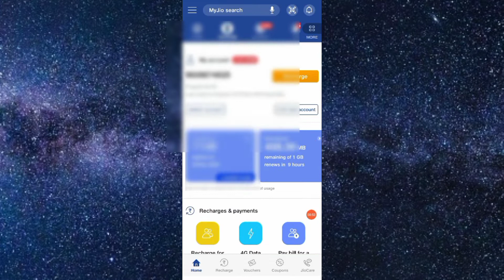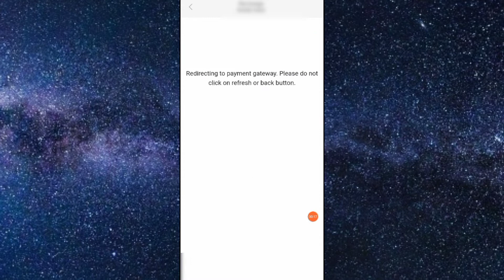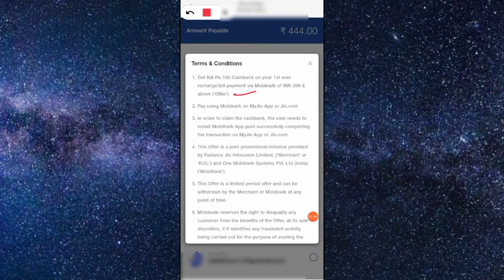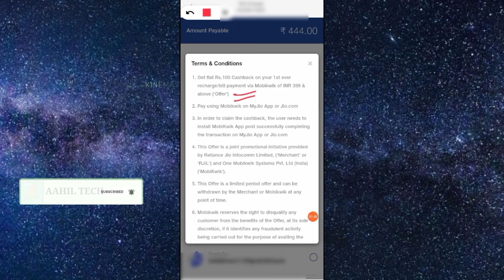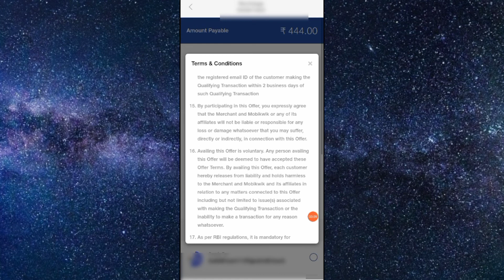Recharge Jio Flat Rs.100 Cashback Using Mobikwik | Jio recharge offer today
Cover Topics:-
Recharge Jio Flat Rs.100 Cashback Using Mobikwik,
Jio offers today,
Mobikwik recharge offer today,
Mobile recharge cashback offer,
Jio offers,
Jio offers today,
mobikwik new offer today,
mobikwik offer today,
Jio cashback,
Jio new recharge offer,
jio recharge offer kaise dekhe,
mobikwik offer jio,
mobikwik cashback,
Jio recharge cashback,
Jio offers cashback,
Mobikwik jio recharge offer,